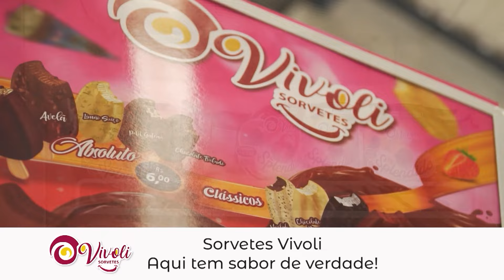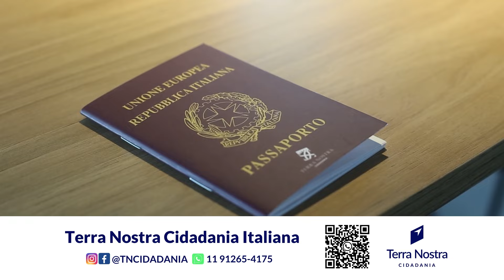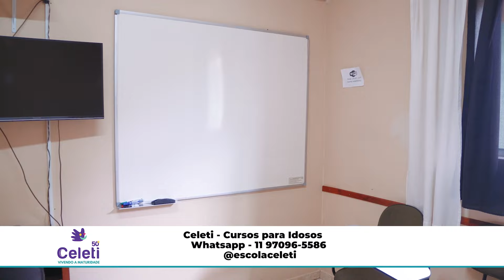TIME AMADOR DE JUNDIAÍ